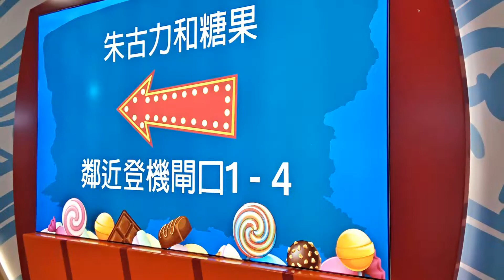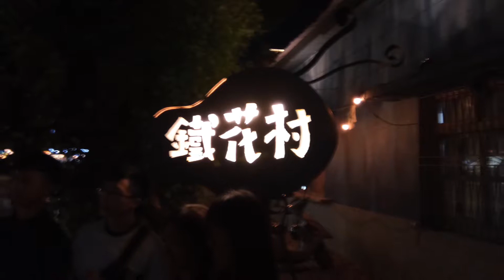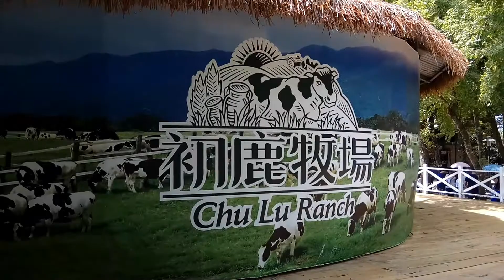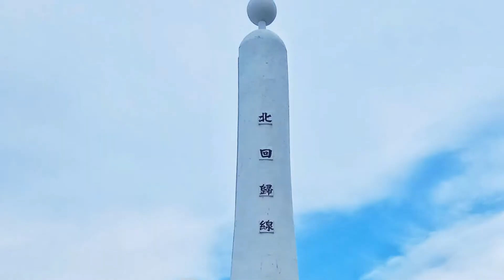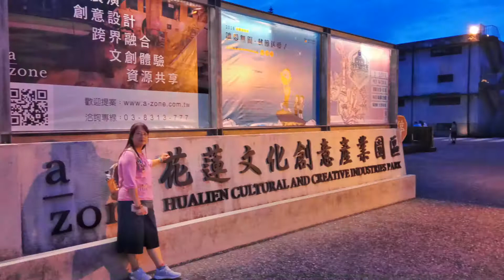20180803 台灣花東五天精華篇